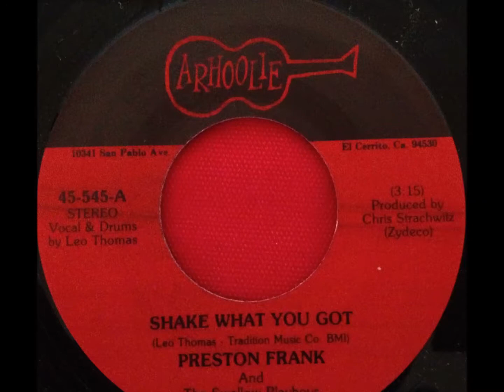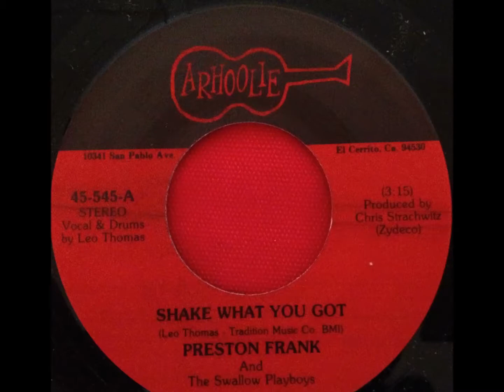PRESTON FRANK AND THE SWALLOW PLAYBOYS SHAKE WHAT YOU GOT